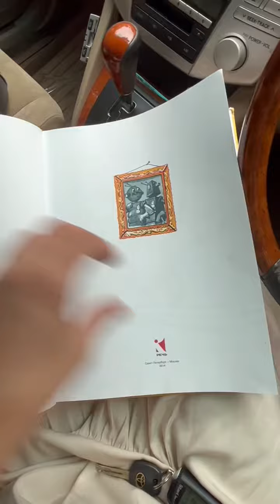«Рам и Рум» Святослав Сахарнов. Отзыв. Библиотека юных робототехников.4+